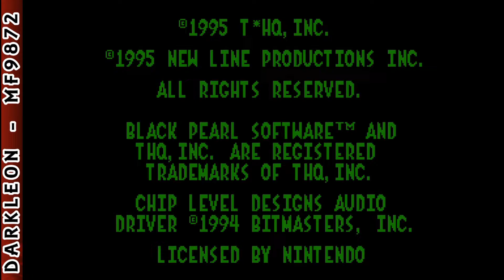Super Nintendo - The Mask © 1995 Black Pearl - Gameplay